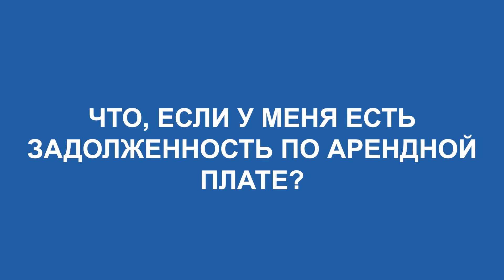What if I Owe Rent? (Russian)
This video was made possible in part by a grant from The New York Bar Foundation.